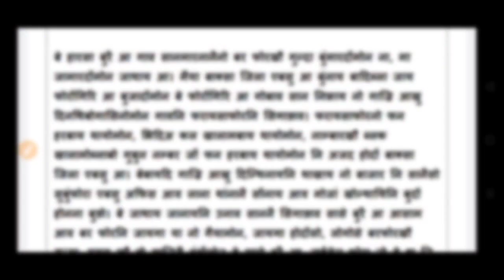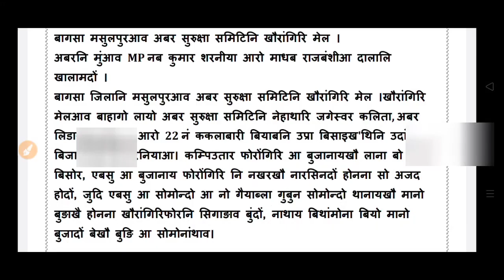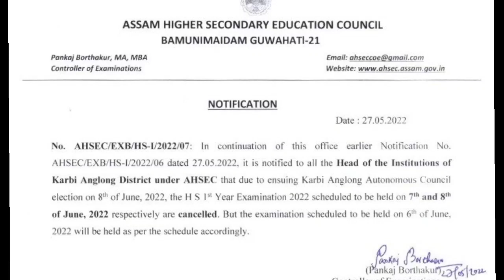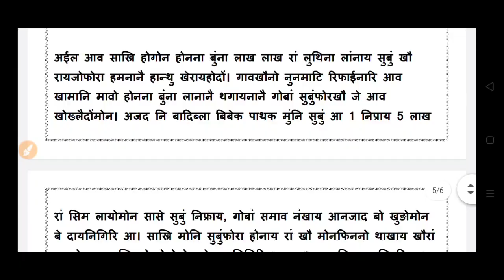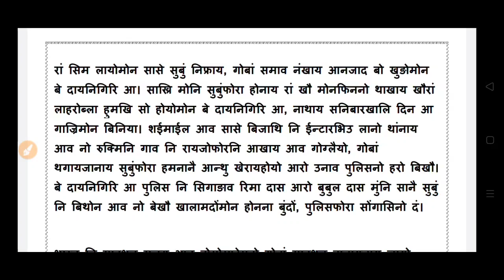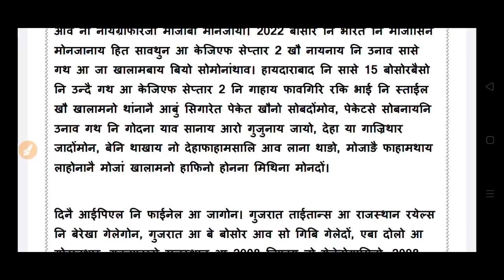Bodo news 29 May/ बर'फोरा गुन्दा बुंजानाय नि जाथाय आ मा मोन। नबजित नो होदो थाबैनो।